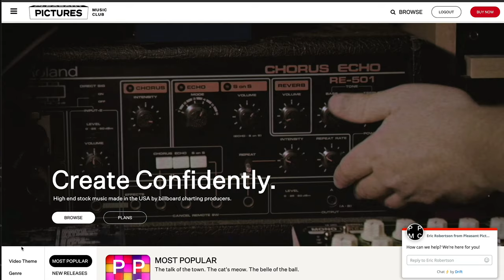Creating in a Quarantine - How to combine Stock footage and User Generated Content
During this nationwide lockdown, our clients are still needing to get the message out there.  So, we've been using a method of stock footage and user-generated content to create a unique voice that still connects with the audience.

Video made by ATB Productions from Joey Malinski's basement while we are all under lockdown.  Really just trying to stay sane.

If you have time watch our web series called "4.5 Stars" about guy living in the laundry room of a  psychedelic inspired Air Bnb
Five episodes totaling about 75 minutes.

We don't update it that much, but still.